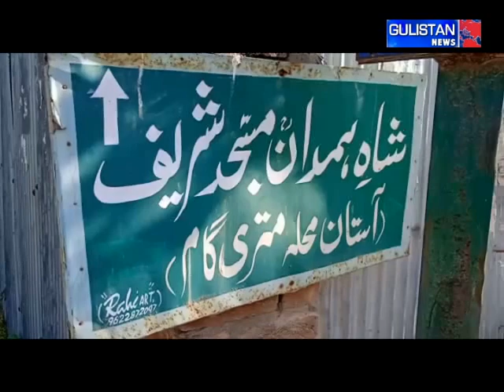2 Local Militants eliminated In J&K’s Pulwama Encounter, Soldiers Injured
2 Local Militants eliminated In J&K’s Pulwama Encounter, Soldiers Injured